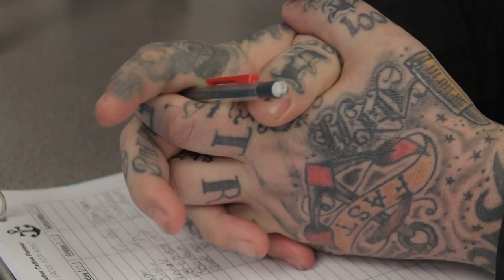Evan Ageless gets Bang Bang Tattoo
Bang Bang Burrito on 1812 Simcoe Street North has garnered attention for their sales gimmick. If you get a tattoo of BangBang, you get a year of free burritos. Sounds crazy right? But people are actually doing it.